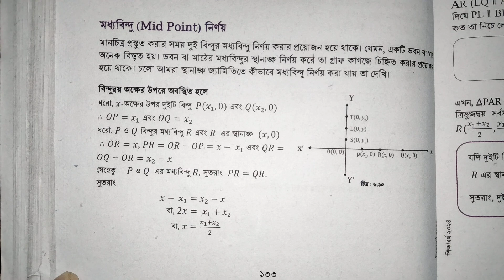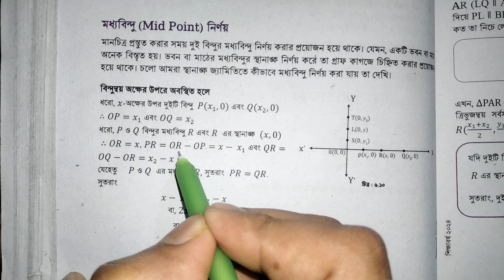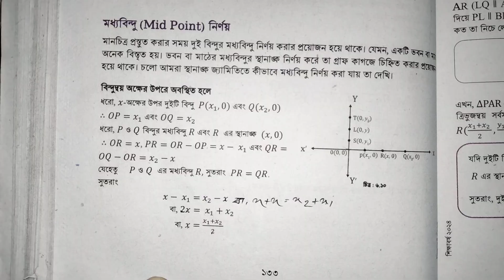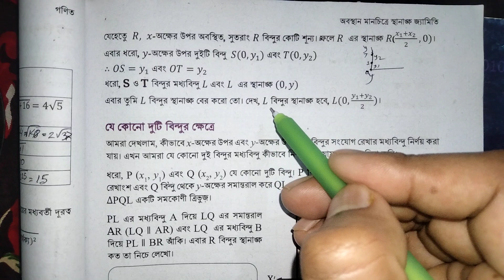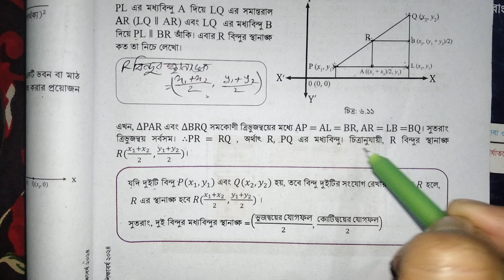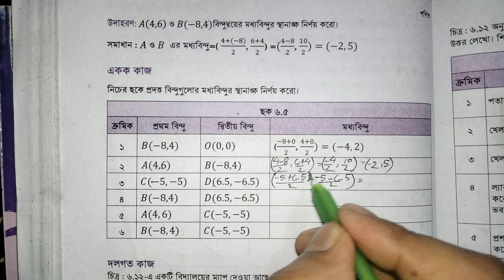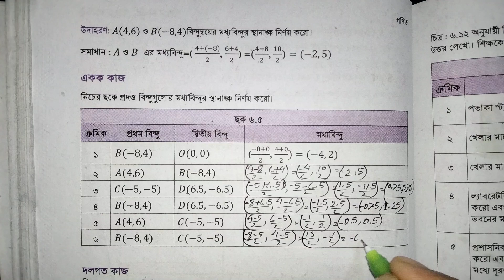৮ম শ্রেণি গণিত২০২৪|পৃষ্ঠা:১৩৩-১৩৫|অবস্থান মানচিত্রে স্থানাঙ্ক..|পর্ব-৩|class8|Page:133-135|chapter:6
৮ম শ্রেণি গণিত২০২৪ |পৃষ্ঠা:১৩৩-১৩৫|অবস্থান মানচিত্রে স্থানাঙ্ক জ্যামিতি|পর্ব-০৩|class8|Page:133-135|chapter:06

এই ভিডিওটি দেখে আপনারা অষ্টম শ্রেণির নতুন কারিকুলামের গণিত বইয়ের ৬ষ্ঠ অধ্যায় অবস্থান মানচিত্রে স্থানাঙ্ক জ্যামিতির এর ১৩৩-১৩৫ পৃষ্ঠার পাঠগুলি সম্পর্কে বিস্তারিত জানতে পারবেন এবং একক কাজ গুলির সমাধান নির্ণয় করতে পারবেন। ধন্যবাদ।।
class 8 math 133page,
class 8 math 134page 2024,
class 8 math new curriculum 135page,
class 8 math 5chapter 133page,
অষ্টম শ্রেণির গণিত,
৮ম শ্রেণির গণিত ১৩৪পৃষ্ঠা,
৮ম শ্রেণির গণিত ৫ম অধ্যায়,
class 8 math 135page,
class 8 math 133page 2024,
৮ম শ্রেণির গণিত ১৩৪পৃষ্ঠা,